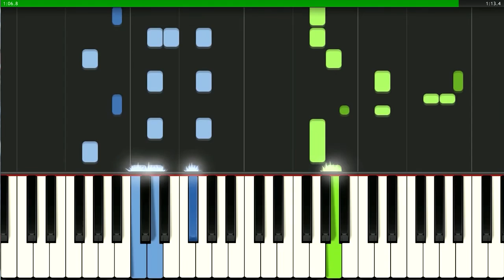Если б я был султан (mini improvise)